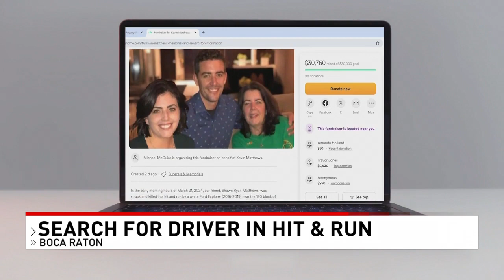Police seeking community's help in fatal Boca Raton hit-and-run